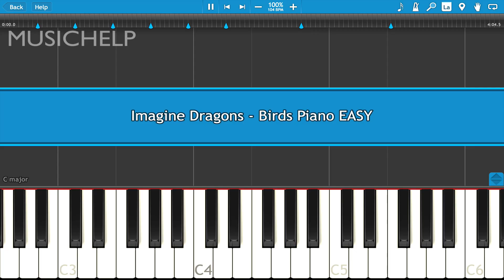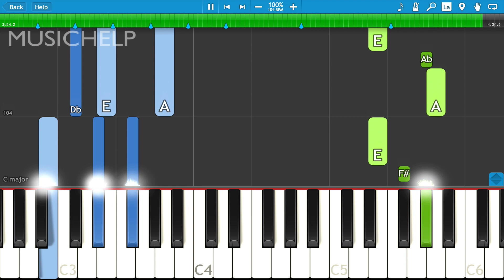Imagine Dragons - Birds Piano Tutorial EASY (Origins) Piano Cover